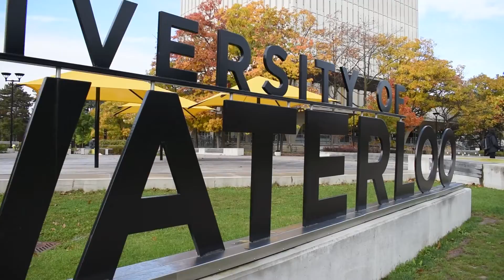Giving Back - Interview with Lana Paton